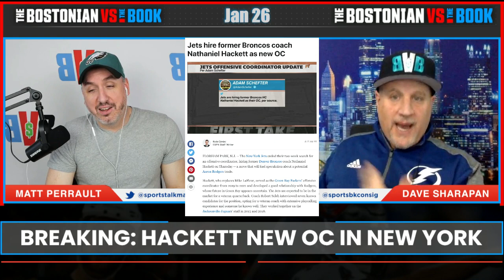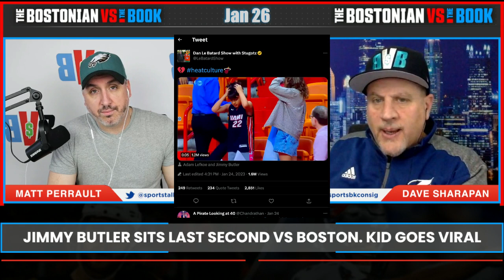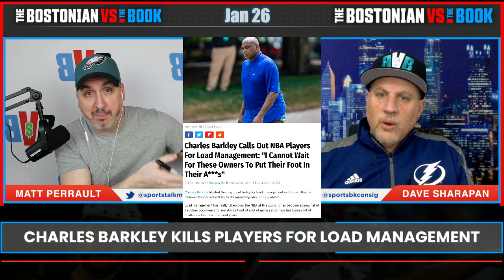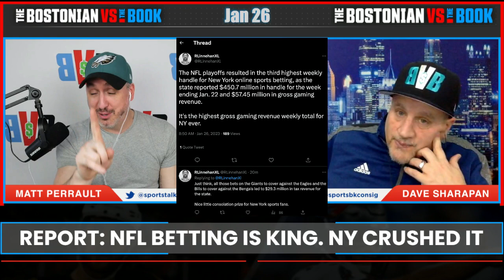The Bostonian Vs. The Book - Jan 26, 2023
Matt Perrault is the Bostonian. The Book is Dave Sharapan. Together, They are The Bostonian vs. The Book!

Matt Perrault @SportsTalkMatt
Dave Sharapan @Sportsbkconsig
BVB Twitter @BostonvsTheBook